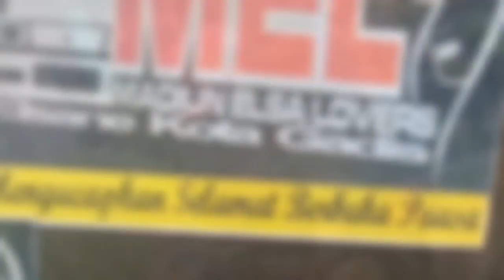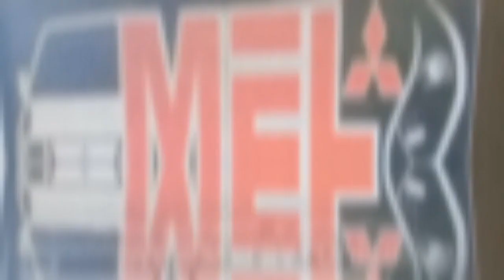Madiun Elsa Lovers gelar sosial L300 bagi takjil 2018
Eltitusi
Seduluran Sak Dawane Dalan
Program sosial Madiun Elsa Lovers dalam kegiatan bagi takjil di bulan Ramadhan 2018.Semoga sedikit bentuk kegiatan kami bermanfaat bagi pengendara di jalan dalam edisi bulan ramadhan ini.